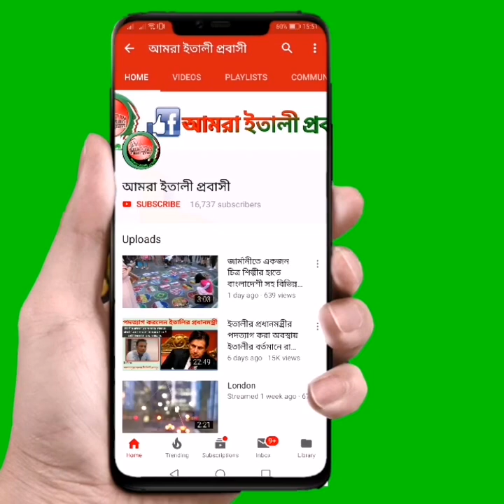ইতালীতে ফিরতে রি-এন্ট্রি ভিসা কার লাগবে? || Reentry visa || আমরা ইতালী প্রবাসী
ইতালীতে ফিরতে রি-এন্ট্রি ভিসা কার লাগবে?
১৭ তারিখ সমাবেশ Piazza Esquilino পিয়াচ্ছা ছান্তা মারিয়া গির্জার সম্মূখে।

👉সেই সাথে আমন্ত্রন জানাই আসুন সকলে মিলে কবরস্থান প্রকল্পটির জন্য সাহায্যের হাত বাড়িয়ে দেই যেখানে থাকবেঃ পোস্ট অফিস বা ব্যাংক একাউন্ট এর মাধ্যমে পেমেন্ট করতে..
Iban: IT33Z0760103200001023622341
Swift : BPPIITRRXXX
Intestato: Dhuumcatu Social Organization
Causale: Cimitero Islamico, Poste Italiane

PostPay এর মাধ্যমে দান করতেঃ Iban: IT06V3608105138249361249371

অফিসে এসে নগদ প্রদান করে রশিদও নিতে পারেন ( Via Capua 4, Torpignattara.Roma)

এছাড়া কবরস্থান প্রকল্পের জন্য যোগাযোগ করুনঃ 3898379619
Via Capua 4, 00177 Roma